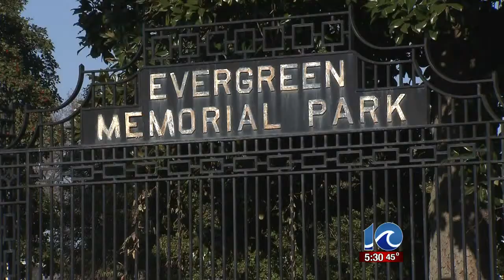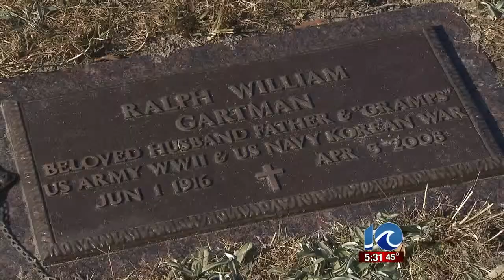Vases stolen from local graveyard